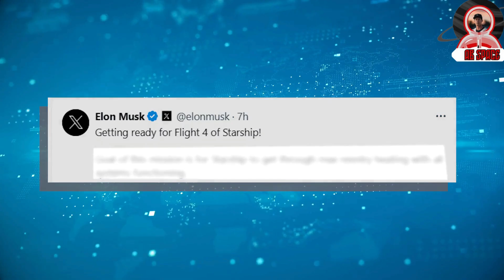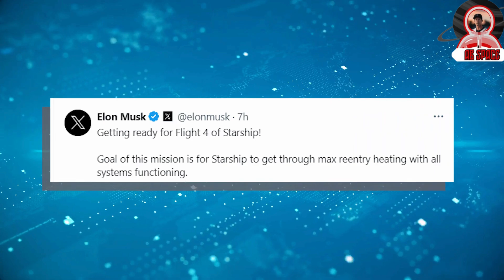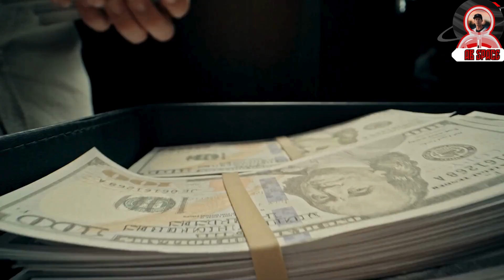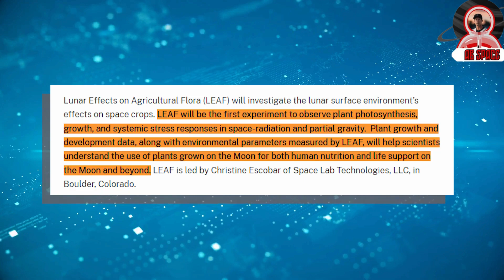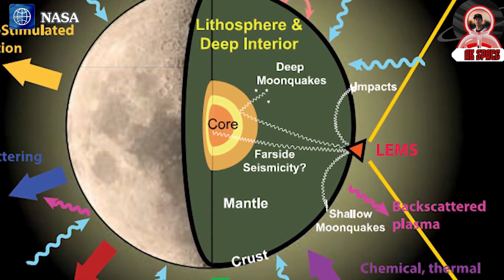Elon Musk's Game-Changing Plan for Starship Flight 4 Unveiled! AND Changes on Ship 29 & Booster 11